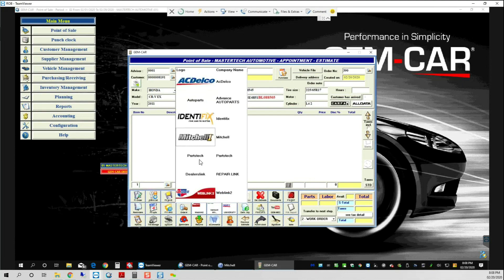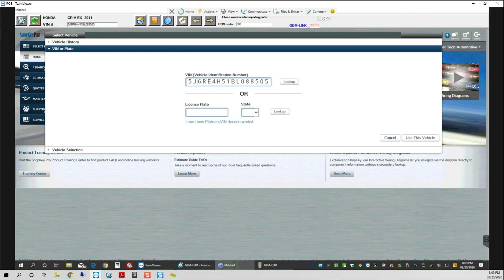Logiciel gestion et de facturation pour le remplacement de vitres pour l'automobile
Avec GEM-GLASS, gérez : les formulaire des assurances, les réclamations, les kits, les déductibles, la gestion des taxes, les commandes de vitres en ligne, une facture détaillée avec les images des bris de vitres ... Visitez